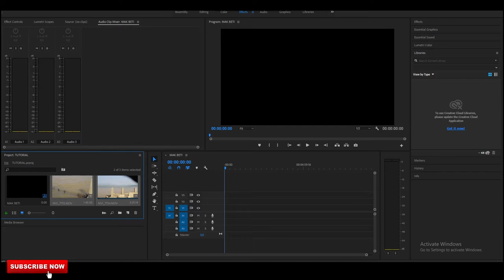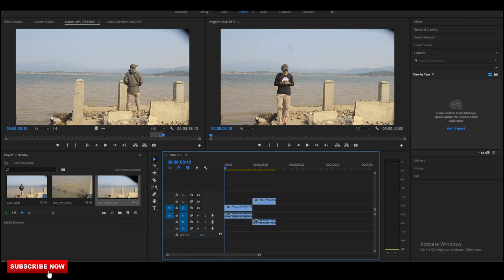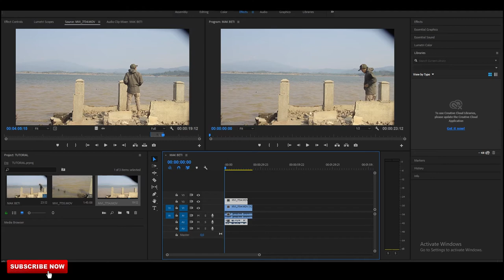Kaya MAK BETI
Cara Bikin Video Kaya Mak beti cukup pake satu camera dan modal tripod
editignya pake preimer pro..simak videonya

Parallaxinema
Official Chanel: